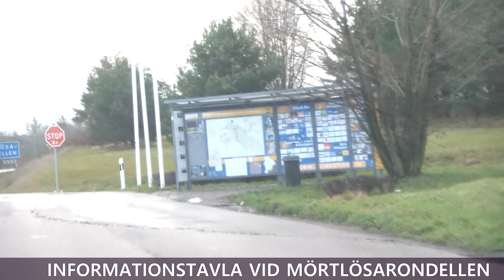E4: Herrbeta - Linköping Östra